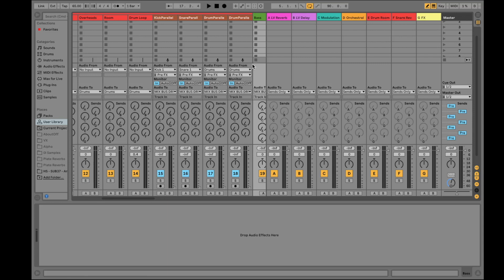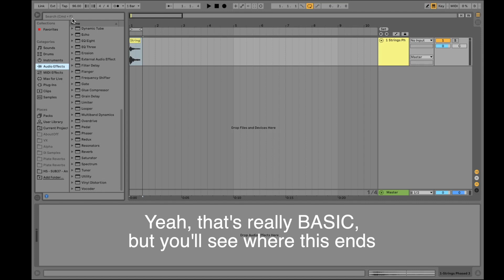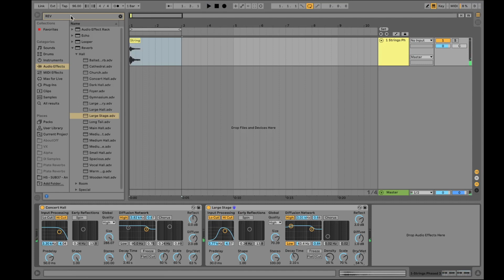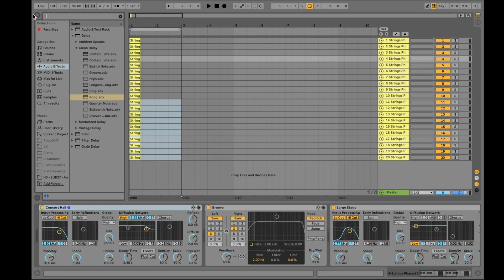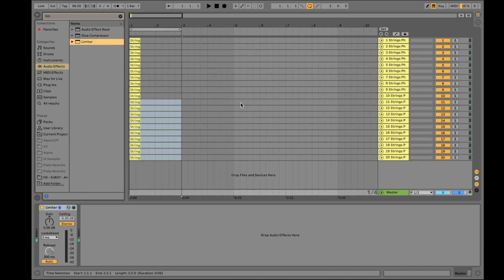Ableton Live 10: Audio Effects - The Basics (Pt.1)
In this first part of our three part tutorial, we'll be having a look at the up- and downsides of putting FX (reverbs, delays, you name it...) directly into the plugin-chain of a track. Part two will deal with Ableton's "Send-Return" function and its limitations - Part three will introduce us to the Mix Temple PRO approach of routing audio and applying FX. Enjoy!

Also available for Pro Tools, Logic Pro X, Cubase and Studio One V4 under the same link!